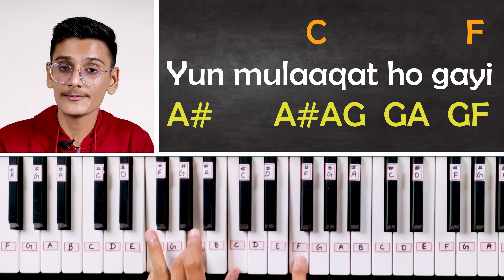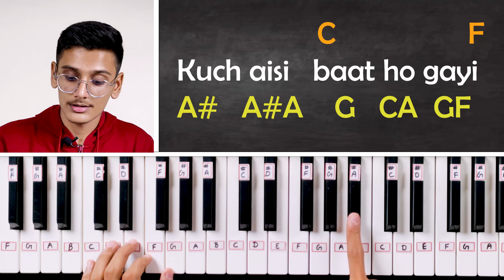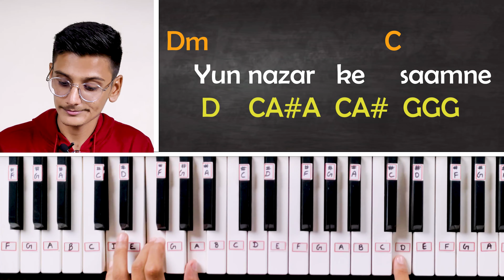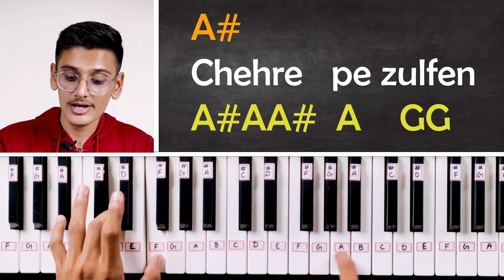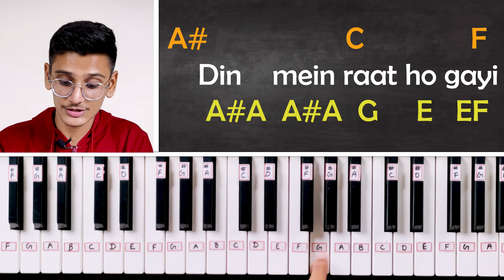Ek Ajnabee Haseena Se - Easy Piano Tutorial | Step by step with notes & chords | Hindi | PIX Series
Check our Exclusive Piano Courses⤵️

1) Casio CTK-240 Musical Keyboard (Black)
2) Casio CT-S100 Casiotone 61-Key Portable Keyboard (Black)
3) Yamaha PSRF51 61-Keys Portable Keyboard
4) Casio CTX700 61-Key Touch Sensitive Portable Keyboard
5) Yamaha PSR I-455 Digital Keyboard

BEST PICKS FOR KEYBOARD ACCESSORIES :

1) PIANO STAND (Kadence Keyboard Stand With Dual Braced Support Legs)
2) Kadence Keyboard Stand KSTD
3) Piano Adaptor(7.5V,500mA)
4) Keyboard Bag Padded Sponge
5) 9.5V Power Adaptor for Casio Keyboards